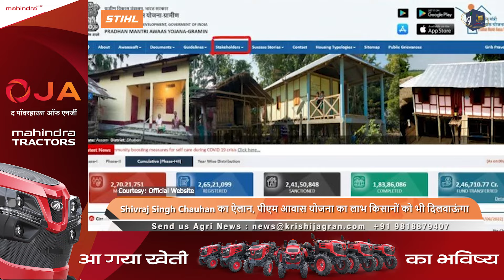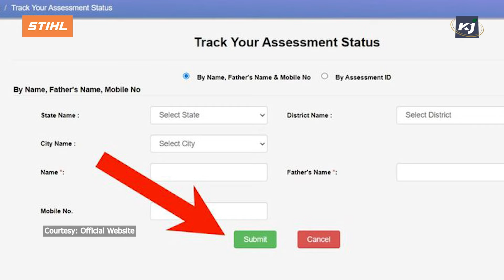Shivraj Singh Chauhan का बड़ा ऐलान, कहा-पीएम आवास योजना का लाभ किसानों को भी दिलवाऊंगा | PMAY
Madhya Pradesh के पूर्व मुख्यमंत्री और भारत सरकार में केंद्रीय कृषि मंत्री Shivraj Singh Chauhan अपने लोकसभा क्षेत्र के दौरे के अंतर्गत इछावर विधानसभा में किसानों को और भाजपा कार्यकर्ताओं को संबोधित करने पहुंचे. यहां उन्होंने किसानों को लेकर बड़ी बात कही. किसानों को दिए जा रहे एमएसपी को लेकर उन्होंने कहा कि इसे और भी बढ़ाया जाएगा.

Script- Ashwini Suresh Rao Wankhade
Anchor- Ashwini Suresh Rao Wankhade
Producer- Ashwini Suresh Rao Wankhade
Camera Person- Ashish
Editor- Bhawana
Courtesy- Ideogram
Freepik
Pexels

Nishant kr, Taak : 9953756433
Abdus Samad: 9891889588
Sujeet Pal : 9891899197